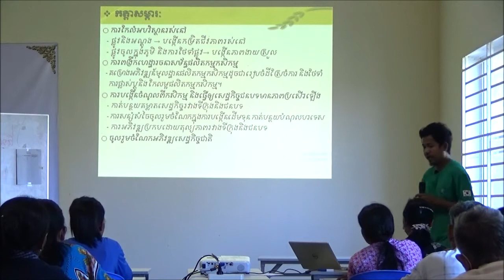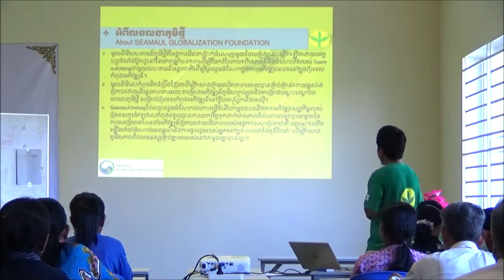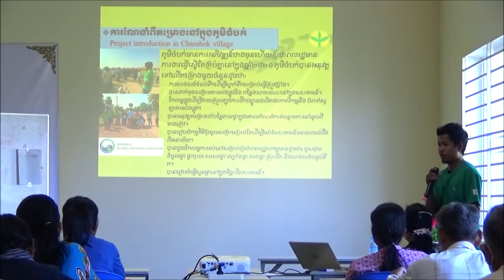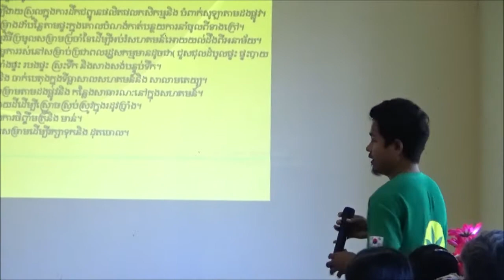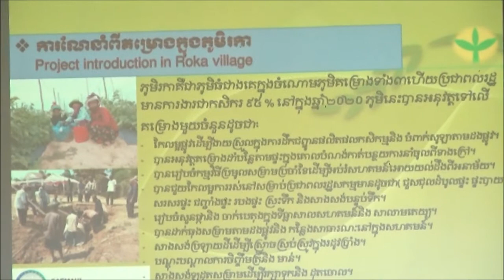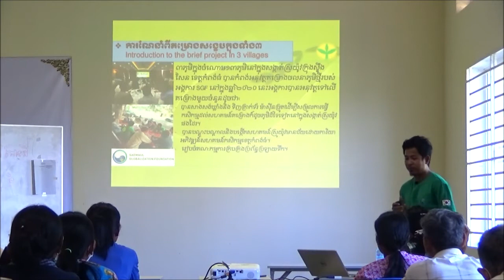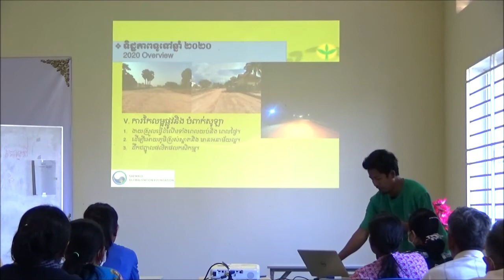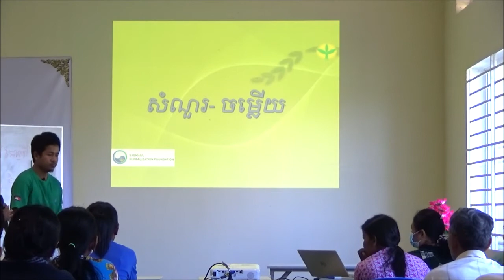ចលនាភូមិថ្មី - អភិវឌ្ឍន៍ជនបទ (Part3)